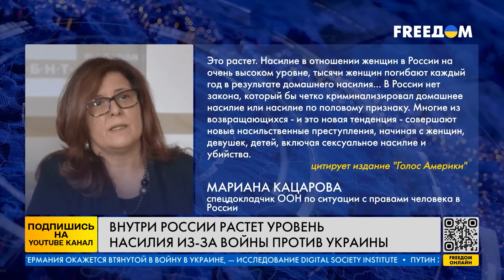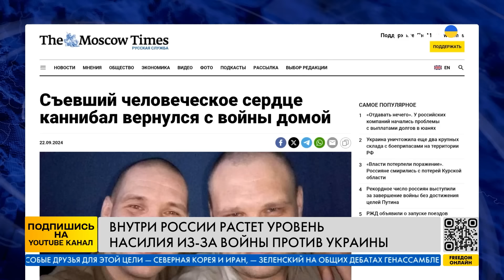НЕТ СЛОВ! РФ ПРЕВРАЩАЕТЬСЯ В СТРАНУ ХАОСА! Женщинам лучше сидеть дома, чтобы не стать ЖЕРТВОЙ!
Внутри РФ растет уровень насилия из-за войны против Украины.170 тысяч осужденных по всей России завербованы на войну. После прохождения службы многие из заключенных возвращаются не в тюрьмы, а на свободу, где насилуют и убивают. Чем это закончиться для России? Уже в сюжете!